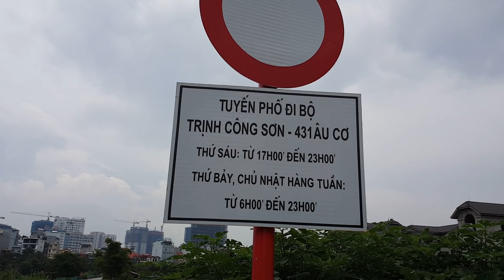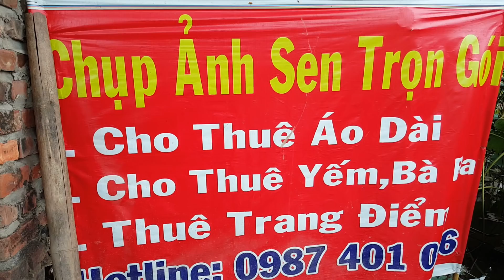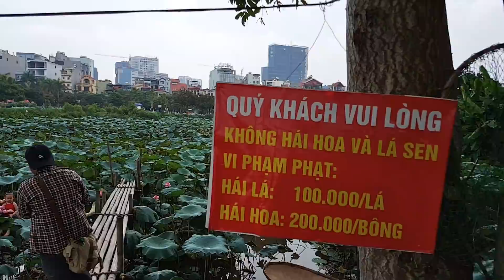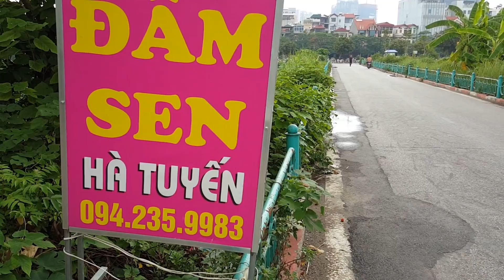Ngắm thiếu nữ Việt mặc "áo yếm" chụp hình giữa Đầm Sen Tây Hồ Hà Nội